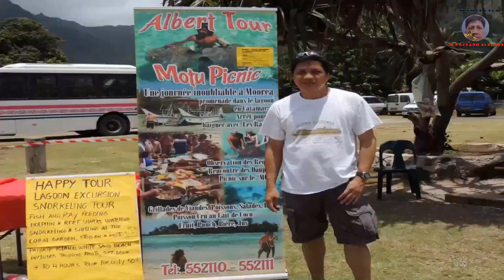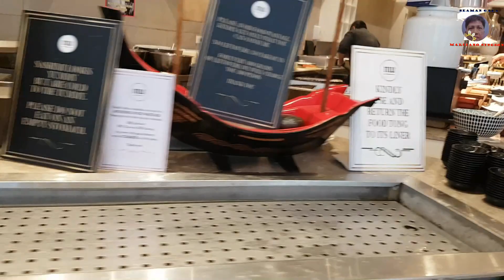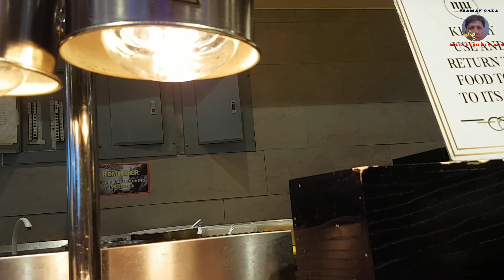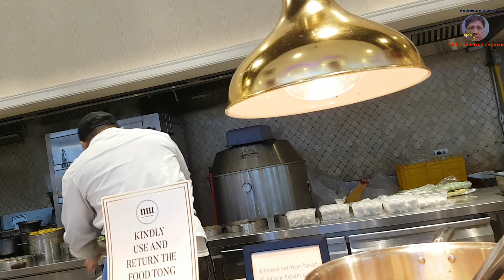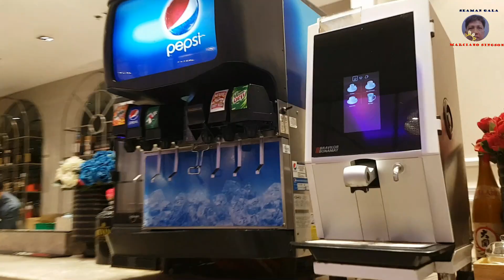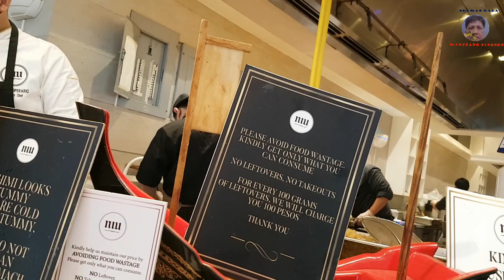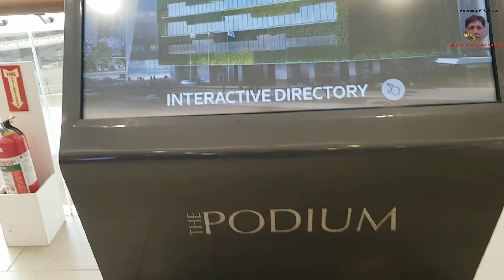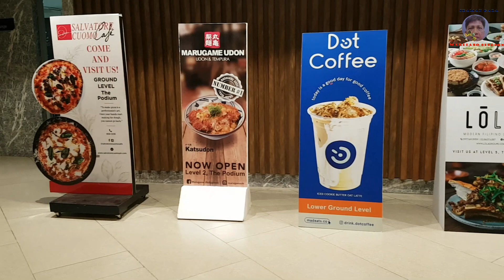Meet up Our Old Friends in Podium Viking Ortigas (Vlog 325)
Marciano Singson Travel Vlogs Journey Around the World and Philippines Like : Meet up Our Old Friends in Podium Viking Ortigas

I want to share the Places Around The World and Philippines that I visited, Their & Our Cities, Town & Provinces. Their & Our Cultures, Historical Places, Archetectural Building, Roads & Bridgest Design From Past to Present, Modern & Old. Their People & Beautiful View that Tourist most visited

Vikings Luxury Buffet | Largest Buffet Restaurant of the Philippines

Written By King Tolentino

Vikings Luxury Buffet is the flagship brand of the Vikings Group and the go-to buffet restaurant of Filipinos. The first branch opened in Mall of Asia and now they have more than 10 branches in the Philippines making them the largest buffet restaurant of the Philippines. Aside from the main brand, Vikings Group also includes: NIU by Vikings, Four Seasons, Tong Yang Plus and The Alley by Vikings.

Recently, we had an opportunity to visit the branch in SM Jazz in Makati. Still with a stylish interior, but the area is much smaller than the other branches of Vikings. The branch is ideal for small private events.

If you love Japanese foods, they have a wide selection of sushi to choose from.

My favorite that night, Tuna and Salmon sashimi.

Tempura is over-flowing in this branch.

In the Chinese section, there’s a variety of dim sums as well.  Thumbs up for the Japanese siomai and chicken feet. I didn’t like the regular siomai and hakaw.

A must visit section in a buffet restaurant is the carving station. Don’t expect too much on the steak. I like the sauce though.

Another thing I love about Vikings Luxury Buffet is that drinks are already included in rate. It also cover some alcohol: San Miguel Pilsen and Snow Beer.

Vikings Luxury Buffet is “sulit” for a buffet dining experience. Perfect for birthdays, family gatherings or events.

Tip: Rates of Vikings Luxury Buffet is lower on regular days compared to Weekends and Holidays. They always have the birthday promo of 4+1. You can follow them on social media for other promotions.

IMPORTANT THINGS TO CONSIDER IN VIKINGS LUXURY BUFFET

Vikings Luxury Buffet Information

Vikings Luxury Buffet Rates

Weekday Lunch / Dinner Php 938+

Weekday/Holiday Lunch/Dinner Php 1,038+

Vikings Luxury Buffet accepts walk-ins but reservation is recommended.

Cash and major credit cards accepted.

Drinks are included in the rate.

The dress code in Vikings Luxury Buffet is Casual.

NOTE: Rates indicated above may change.

If you want to know more about the cameras, gadgets and travel essentials I use, check out “MY GEAR”